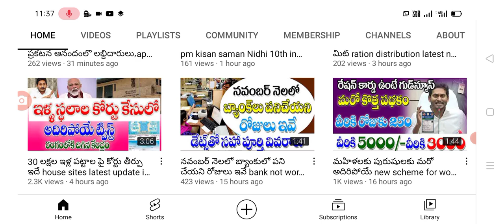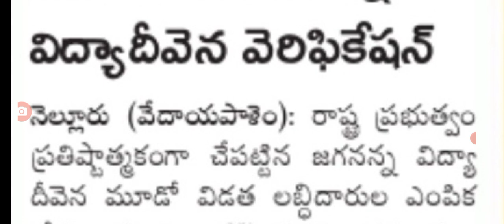జగనన్న విద్యా దీవెన అర్హుల జాబితా జాబితా డేట్ ఫిక్స్ jaganannavidya deevena 3rd phase amount details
Hello everyone today update is AP government announced that jagananna vidya deevena scheme latest update .@anandsocialedu